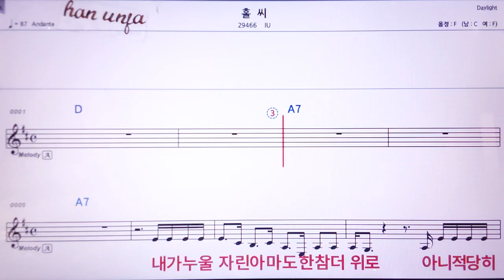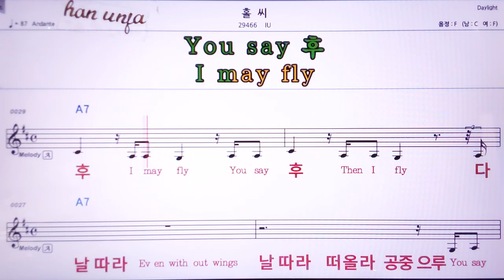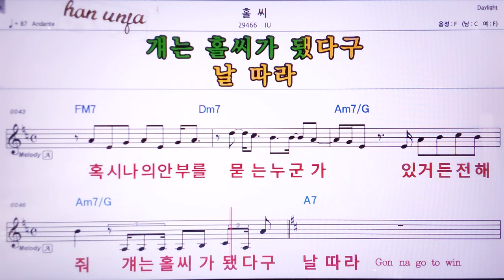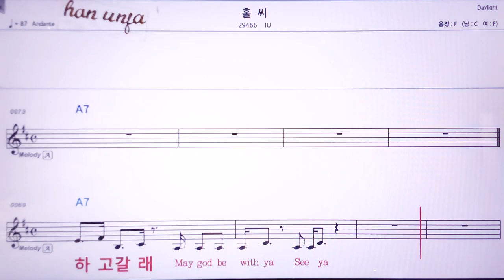💖홀씨/아이유 👍MR,노래방, 악보, 코드,Karaoke With Sheet Music